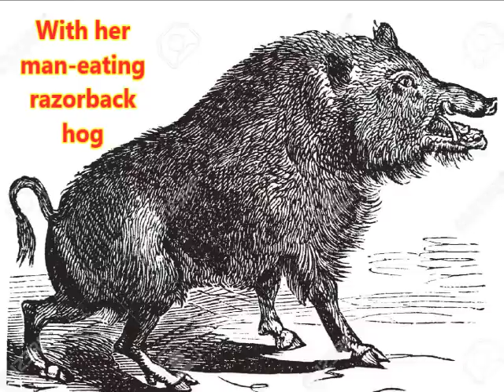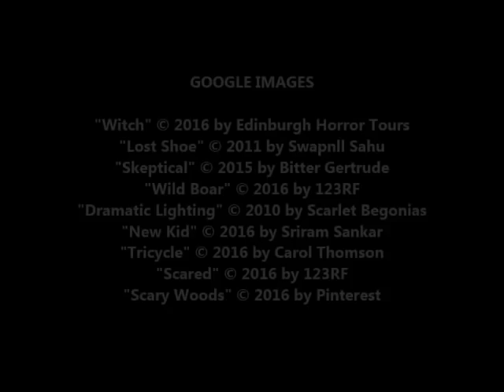Took, by Mary Downing Hahn (MPL Book Trailer 302)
Mooresville Public Library (Mooresville, Indiana) presents a book trailer featuring the preteen/young adult novel, "Took: A Ghost Story," by Mary Downing Hahn.